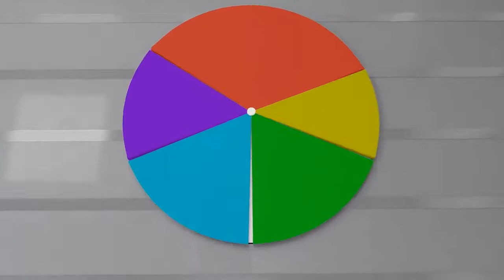Williamson County Chamber of Commerce Review Barclay Place, TN 37064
Williamson County Chamber of Commerce Franklin reviews
New Rating

An A+ Chamber with an awesome staff! Join if you haven't already!
Hollie Holt

Williamson County Chamber of Commerce
5005 Meridian Blvd #150
Franklin TN
37067